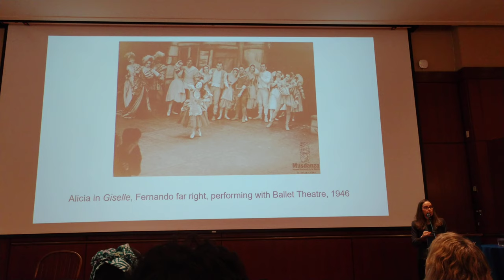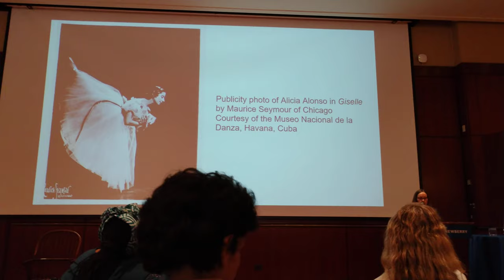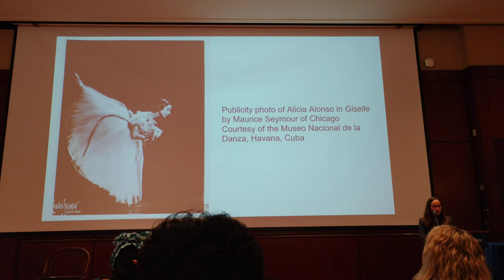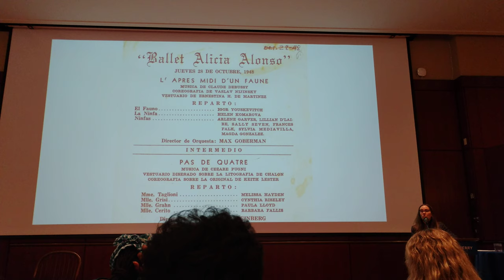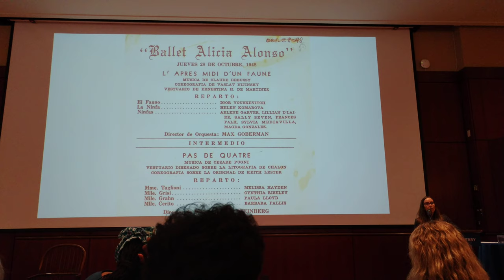Elizabeth Schwall: Dancing Between Havana and Chicago (1959-2019) with Ballet Dame Alicia Alonso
Symposium on Dance in the Midwest at the Newberry Library, Session 2, presented by Elizabeth Schwall: Dancing Between Havana and Chicago (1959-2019) which discusses the friendship between Cuban Ballet Dame Alicia Alonso, Fernando Alonso, and Ann Barzel documented at the Newberry Library Midwest Dance Collection in Chicago, Illinois USA. Digital Video by GHung Communications Languages and Culture Inc.